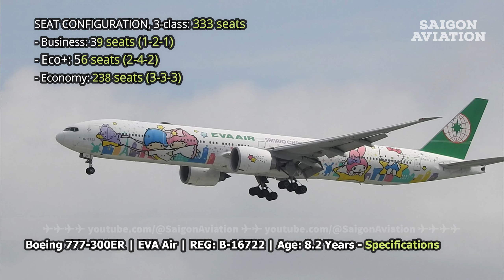Máy Bay Boeing 777-300ER Livery Hello Kitty Hạ Cánh ở Sân Bay Tân Sơn Nhất | Saigon Aviation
Video hôm nay xin mời các bạn xem thêm khoảnh khắc chiếc Boeing có livery đặc biệt Hello Kitty của Eva Air hạ cánh xuống sân bay quốc tế Tân Sơn Nhất (SGN)
Đây là dòng máy bay Boeing 777-300ER.
Chuyến bay này cất cánh từ Đài Bắc - Đài Loan (TPE).
Timestamps:
00:00 - Giới thiệu
00:54 - Thông số kỹ thuật
01:30 - Máy bay Boeing 777-300ER | EVA Air | REG: B-16722  hạ cánh